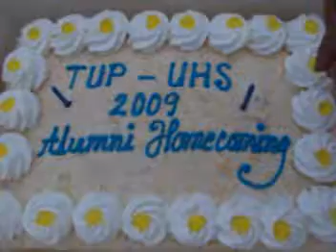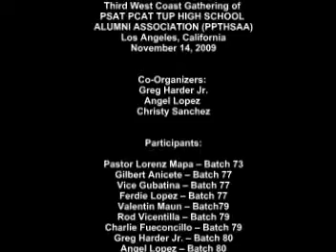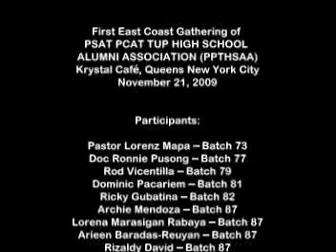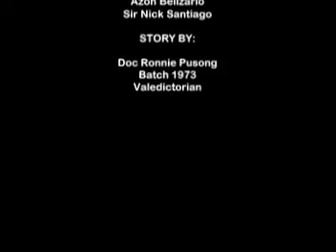PSAT PCAT TUP HIGH SCHOOL ALUMNI REUNION LOS ANGELES 2/2